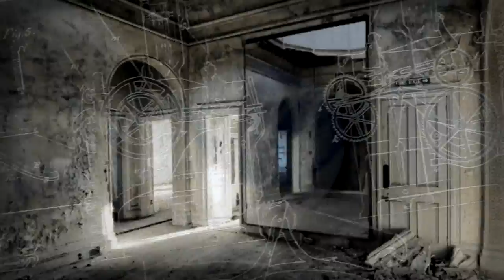DiN46 - Weltenuhr - Erik Wøllo & Bernhard Wöstheinrich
All music composed, recorded and produced by Erik Wøllo & Bernhard Wöstheinrich.
Mixed by Erik Wøllo at Wintergarden Studio, Norway, 2013/2014.

Mastered by Lee Fletcher for Unsung Productions (August 2014).

Norwegian ambient guitarist Erik Wøllo and German synthesist Bernhard Wöstheinrich are familiar names to aficionados of the DiN label. They previously collaborated in 2009 on the album Arcadia Borealis (DiN34) but have also been involved in several other DiN project collaborations. Most notably Wøllo in conjunction with DiN label boss Ian Boddy on Frontiers (DiN39) and Wöstheinrich also with Boddy on Moiré (DiN18).
During a visit to Germany in 2010 to attend the Schallwelle Prize ceremony for which Arcadia Borealis had been nominated Erik spent some time with Bernhard working on new ideas for a follow up album.
Due to the busy work schedule of both musicians the gestation of this project grew intermittently over the next three years. They exchanged ideas and gradually those initial sketches coalesced into their second collaborative album Weltenuhr (German for World Clock).
Pushing the boundaries of ambient electronica there is a strong vocal presence to the album with a beautiful, haunting female voice on the opener Gales as well as the albums title track. These pieces complement the other fully instrumental tracks which range from the pounding beat driven Subgiants to the ethereal Echoes Of Parlours. Bernhard’s inventive textural rhythms provide the perfect backdrop for Wøllo’s soaring E-bow guitar melodies on tracks such as Oculus and Denser World.
Beautifully mastered by Lee Fletcher and with an intriguingly abstract cover image Weltenuhr is yet again another quality ambient electronica release from the DiN label.